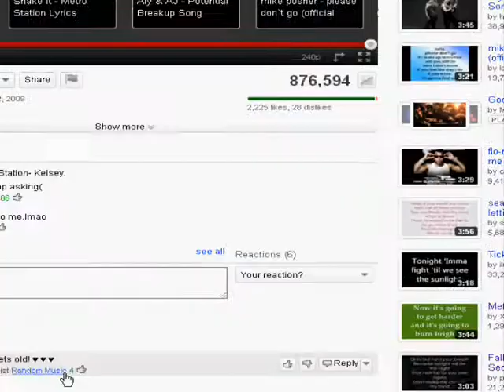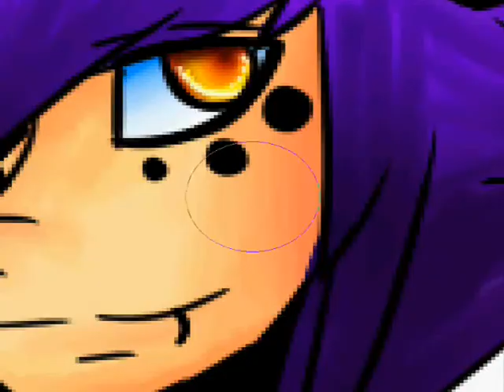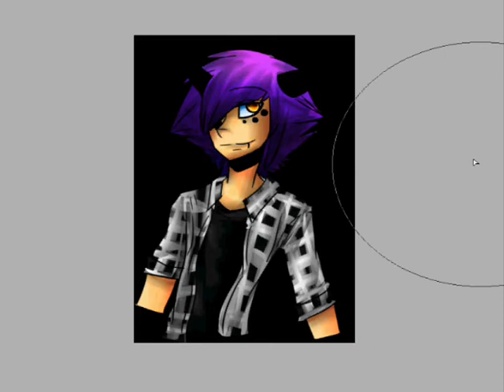Willow -OC- Speedpaint :3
Songs: Uncertainty - Vampire Knight OST

I drew the picture on original paper, and then just took a picture of it and drew over it like it was a sketch.  Willow is also MY Oc and I have copyright grounds on him.  So if you even try to steal him, be warned, I'll sue. T_T
But maybe you'll be smart enough not too.

Willow(c)Me.